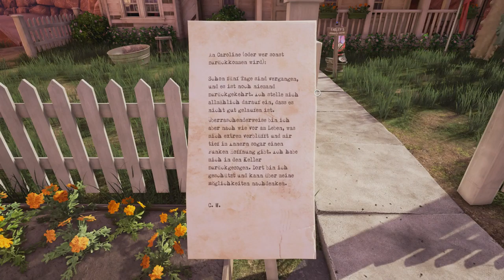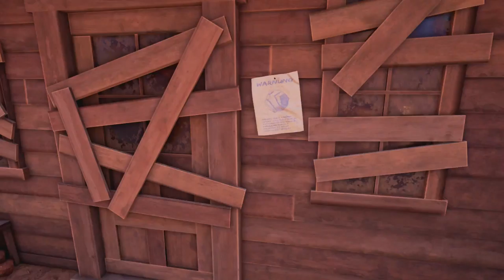Die neue Ära - Obduction #001 | Hunrath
Teil 1 meiner Reise durch Obduction, dass neue "Myst" :) von Entwickler Cyan.
Nach Jahren des wartens darf ich endlich wieder ran ^^